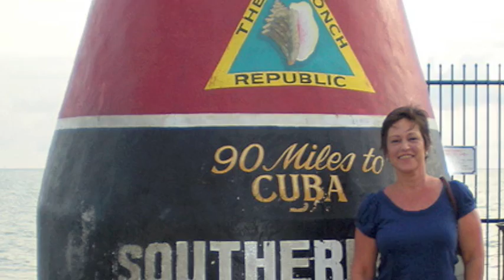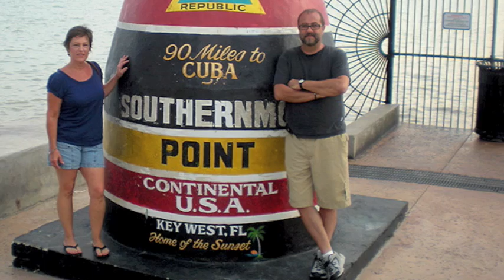Monica comes to Miami